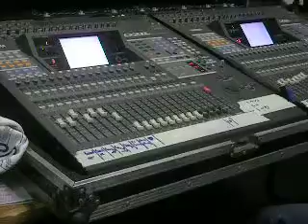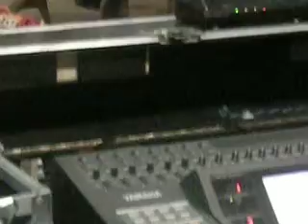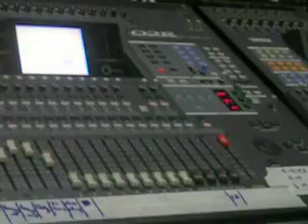HOMMAGE A TI RAOUL À SARCELLES SOUS LE CHAPITEAU-BÉLÈ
Hommage à Ti Raoul à Sarcelles sous le chapiteau. Bélè